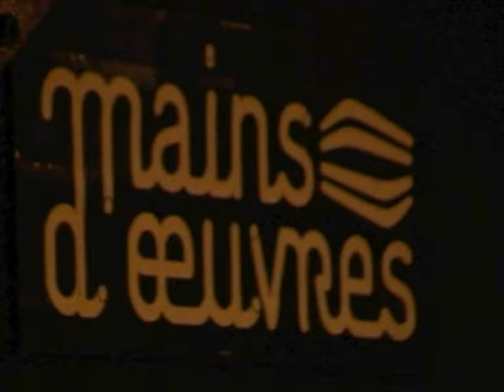Kimmo 23/04/11 St Ouen, Mains d'Oeuvres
personal footage out of a multicam taping